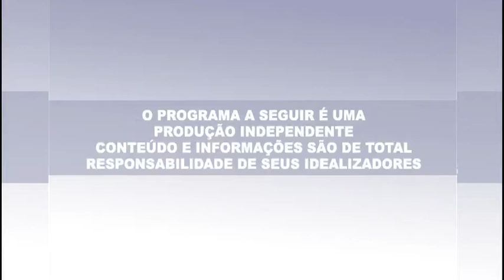A ESSENCIA 175 Pedro & Gabriel